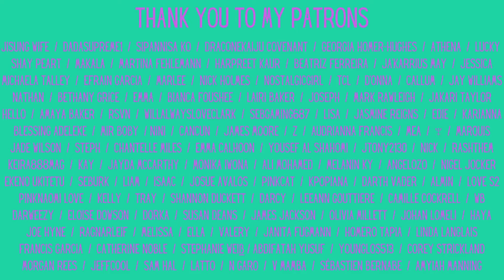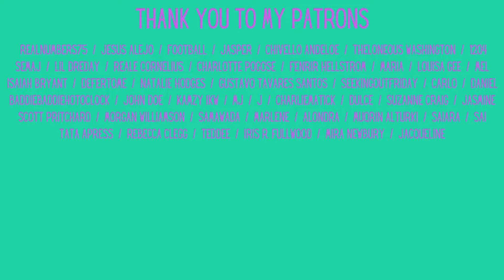The Vampire Diaries 3x11 "Our Town" Reaction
It's Caroline's birthday! And Stefan gives Klaus an ultimatum...

Feltham
TW13 9GP
UK